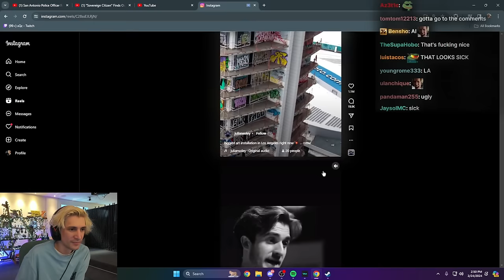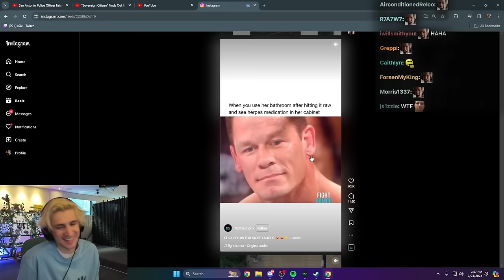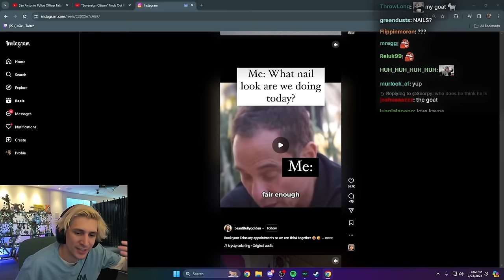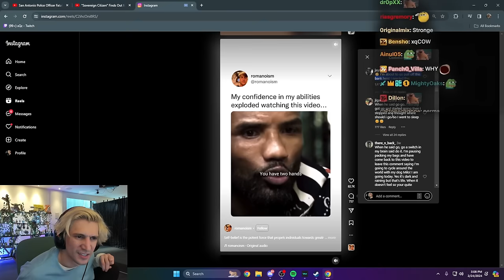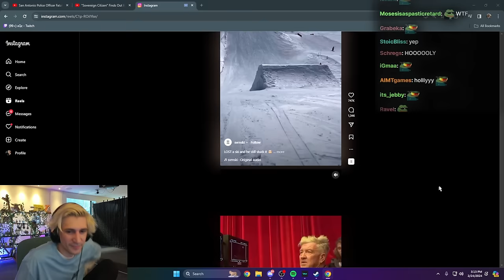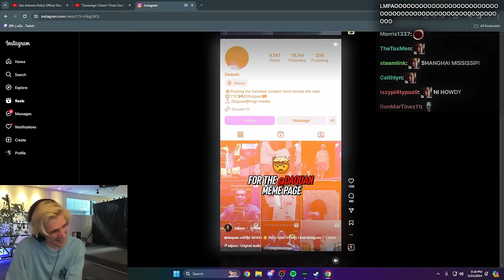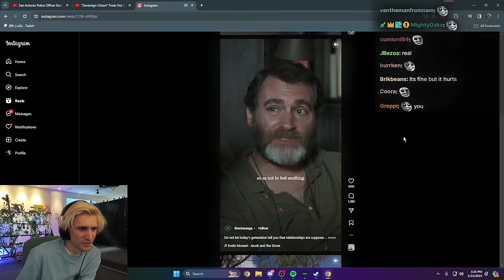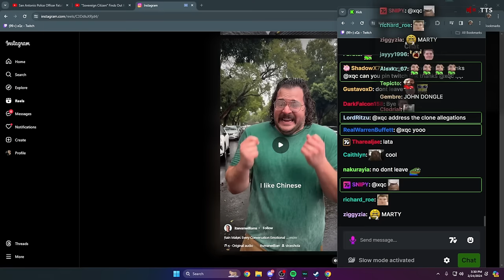xQc Almost Gets Banned Watching Instagram Reels